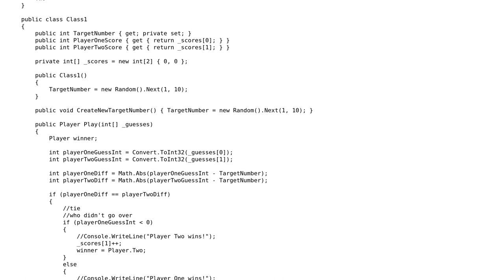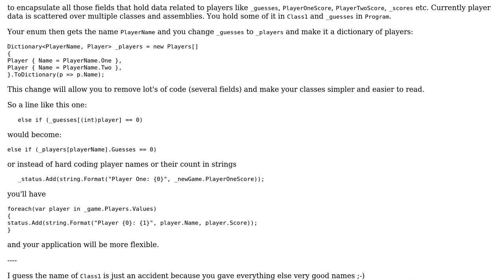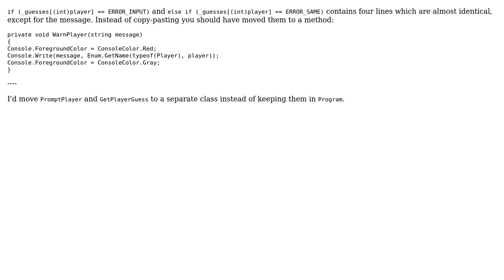Code Review: Two-player number guessing game (2 Solutions!!)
Code Review: Two-player number guessing game

With thanks & praise to God, and with thanks to the many people who have made this project possible! | Content (except music & images) licensed under CC BY-SA | Music | Images & others | With thanks to user t3chb0t user Rod user BCdotWEB and the Stack Exchange Network Trademarks are property of their respective owners. You are responsible for your own actions.